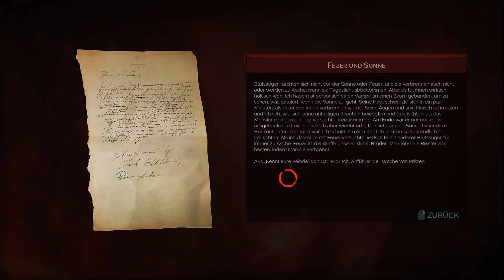🦇 Blut, Blut Vampire brauchen Blut 🦇 [ GER ] #01║Vampyr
Vampyr

FSK: 16

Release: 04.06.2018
Entwickler: DONTNOD Entertaiment
Publisher: Focus Home Interactive